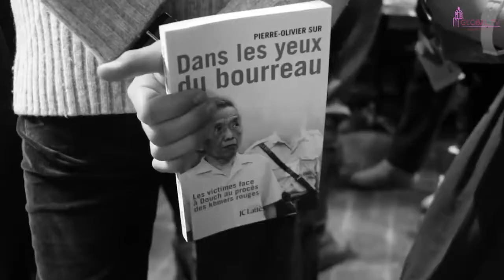Les Conversations Amoureuses d'Agnès avec Pierre-Oliver Sur : Intime Conviction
Pierre-Olivier Sur au RDV des "Conversations Amoureuses" du M de Megève décortique brillamment la question de "l'intime conviction" au coeur d'une Justice Humaine qu'il incarne et défend.
Un talk de grande qualité, suivi par un public captivé.

Agnès Bouquet